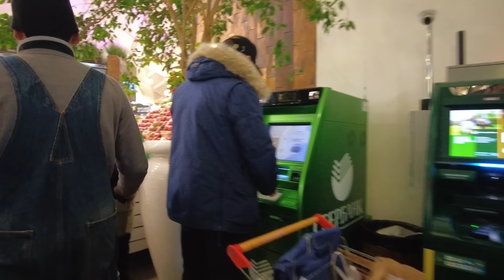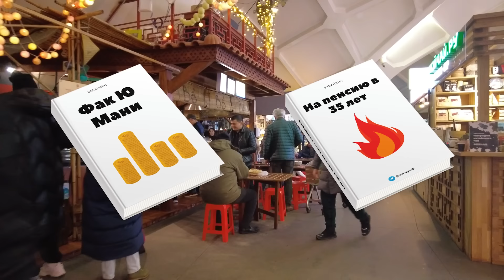10% НА ЕДУ — ЭТО МНОГО! Почему бедные едят больше богатых?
Сегодня я хочу подсветить проблему, о которой мало кто говорит. В конце ролика будет ответ почему тратить 10% на еду - это и правда много.

место съемки: Даниловский рынок